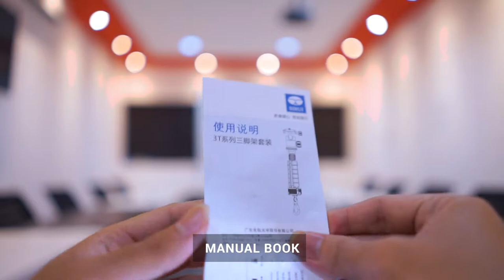Table Tripod Terbaik? Review SIRUI 3T-35R